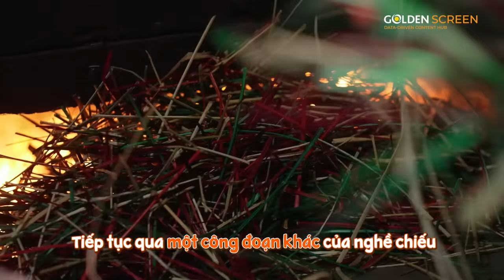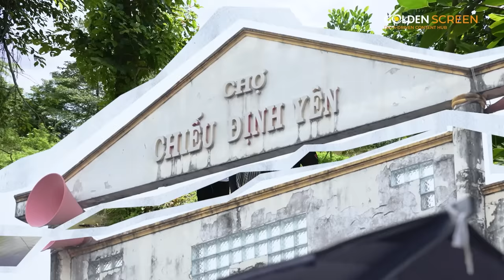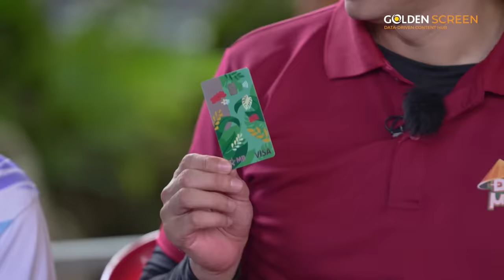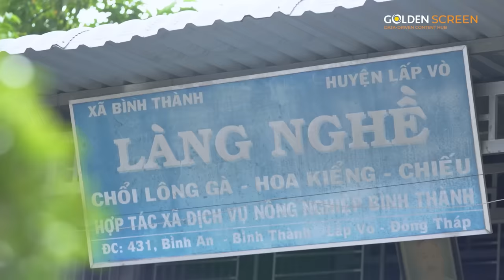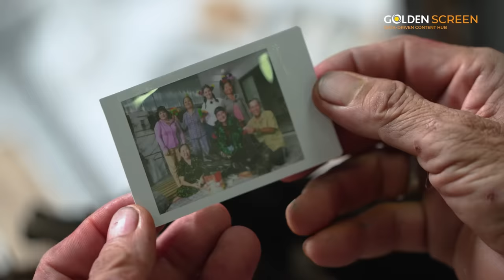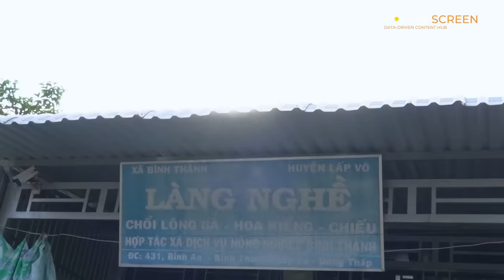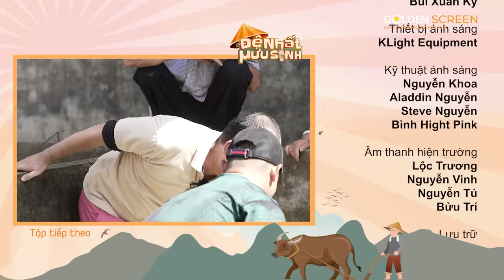Đệ Nhất Mưu Sinh Tập 22 - Mùa 2 | Những Làng Nghề TRĂM TUỔI nổi tiếng ĐỒNG THÁP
Đệ nhất mưu sinh tập 22: Những Làng Nghề TRĂM TUỔI nổi tiếng ĐỒNG THÁP
Huy
Huy Khánh trở về Định Yên, gặp lại người quen sau khi quay bộ phim Lật Mặt 6 - Tấm vé định mệnh
Tiến Luật, Võ Đăng Khoa cùng các nghệ sĩ được chiêu đãi bữa tiệc với món lẩu mắm đặc trưng Miền Tây.

⭕ Khách Mời Tập Này
- Diễn viên Thuỳ Anh
- Diễn viên Võ Đăng Khoa

⭕ GIỚI THIỆU NỘI DUNG TẬP 22 - MÙA 2: ĐỆ NHẤT MƯU SINH
Huy Khánh và Thuỳ Anh lần này mưu sinh tại Làng Chiếu Định Yên Đồng Tháp, nơi quay bộ phim Lật Mặt 6: Tấm vé định mệnh, Huy Khánh được gặp lại những người dân, người bạn quen biết từ lúc quay bộ phim này.
Tiến Luật, Võ Đăng Khoa sau một buổi thu hoạch củ ấu đã được giới thiệu đến một nơi làm trúc. Làm trúc được đánh giá là nghề khó khăn và yêu cầu sức chịu đựng cao, tuy nhiên Tiến Luật lại nhận được lời khen từ chủ cơ sở này.

Đệ Nhất Mưu Sinh tập 22 mùa 2 là sự hiện diện của 2 nghệ sĩ chính là Tiến Luật và Huy Khánh và bên cạnh còn có sự góp mặt của các nghệ sĩ khách mời nổi tiếng khác.

👉 👉  Đệ nhất mưu sinh (tên tiếng Anh là "Top Living Maker" format chương trình được cấp bởi Cục sở hữu trí tuệ tại Canada và được bảo hộ bản quyền phạm vi toàn cầu)

Ở Việt Nam ĐỆ NHẤT MƯU SINH được sản xuất bởi công ty Golden Screen (Sóng Vàng) và sẽ ra mắt lần đầu vào mùa hè tháng 7 năm 2023, đây là chương trình truyền hình thực tế dã ngoại vui cực đại khi các nghệ sĩ tham gia chương trình phải rũ bỏ hình tượng hào nhoáng trong công việc nghệ thuật thường ngày để trải nghiệm "cuộc sống mưu sinh" như người thường chỉ để trang trải những nhu cầu thiết yếu hằng ngày.

👉Đệ Nhất Mưu Sinh mùa 2 phát sóng lúc 21h30 Thứ 7 hàng tuần trên Youtube Đệ Nhất Mưu Sinh Official và 20h35 trên VTV9